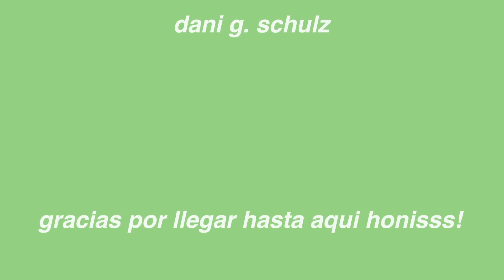VLOG ECUADOR: viajamos a Manta + despedida de soltera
Conozcan un lado de mi que no conocían antes honiiis 😳!

IG y TikTok: @danigschulz